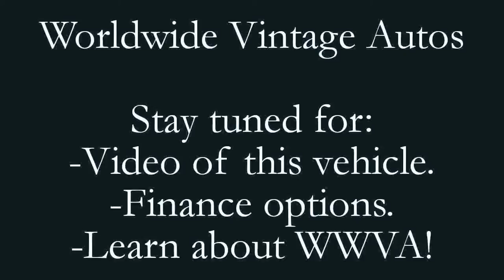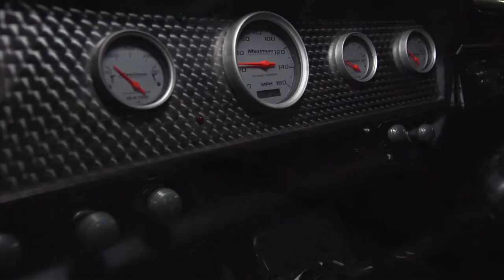1972 CHEVRLET BLAZER BLUE